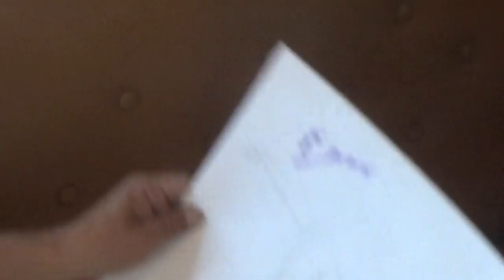"Quint Paints Pussy!!" "Haters Gonna Hate!!" "Shes a Sexy Lesbian Porn Star Squirter!!"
"Haters Gonna Hate!!" "Shes a Sexy Lesbian Hater Porn Star Visual Pussy Squirter!!"
The Official Facebook Page and Store Visit and be Sure to Thumbs Up!
"Kill Em All-Knock Em Dead-Never Give Up-Just Keep Painting," Carl Quintiliani
Permissions beyond the scope of this license may be available